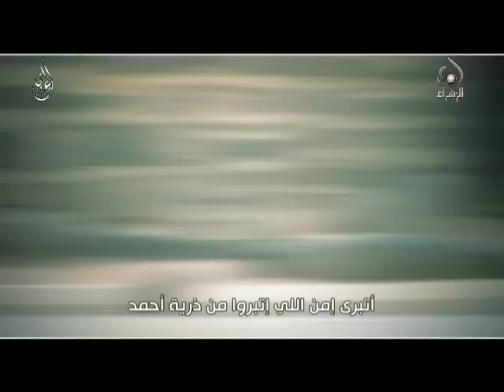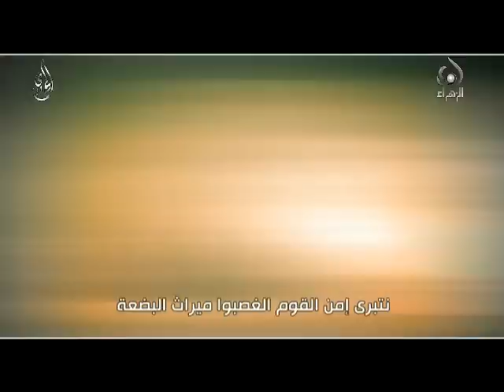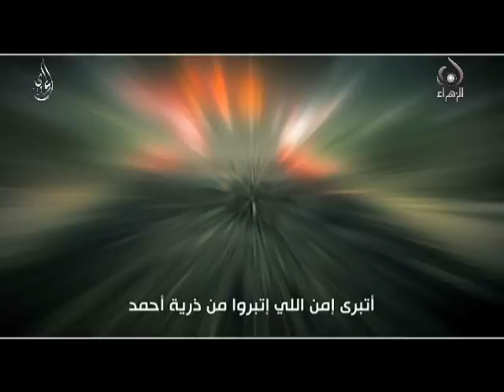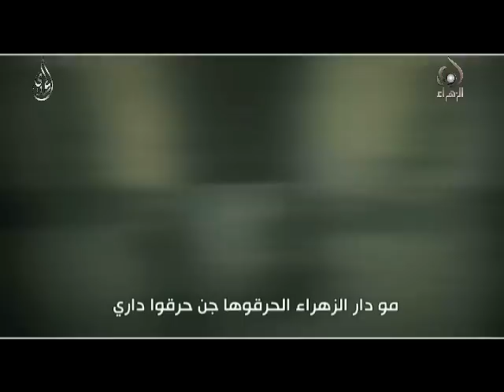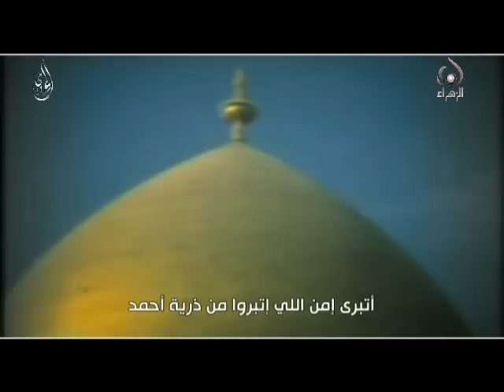اشهد ياربي - عمار الكربلائي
اشهد يا ربي
الرادود عمار الكربلائي